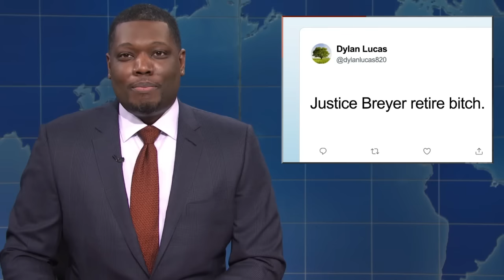Colin Jost & Michael Che's Politically Incorrect Jokes (Part 4)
Colin Jost Funniest Weekend Update Jokes

Colin Jost Most Savage Weekend Update

Colin Jost Michael Che